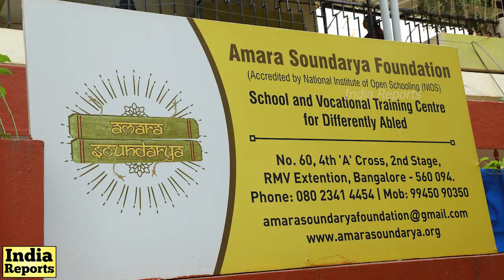ಬಿಜೆಪಿ ಸೇರಿದ್ದೇ ಸೌಂದರ್ಯಗೆ ಮುಳ್ಳಾಯ್ತಾ? | Actress Soundarya Mystery l Nagavalli | BJP | India Reports